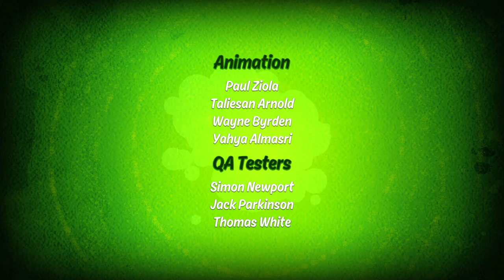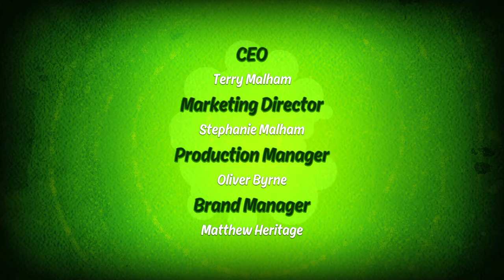Ben 10 - 9 - Best Kids Game Ever - PS4 - PS5